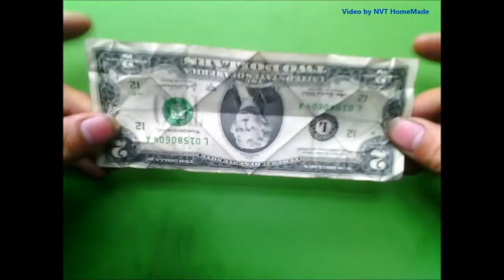NVT HomeMade How to make a Dollar heart with star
In this video I will show you how to fold a Heart with a star using two US dollar bill. This will be an easy to follow step by step how to showing you exactly how to fold a Dollar Origami Heart with Star.